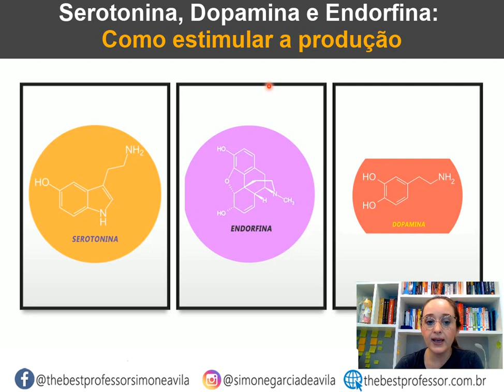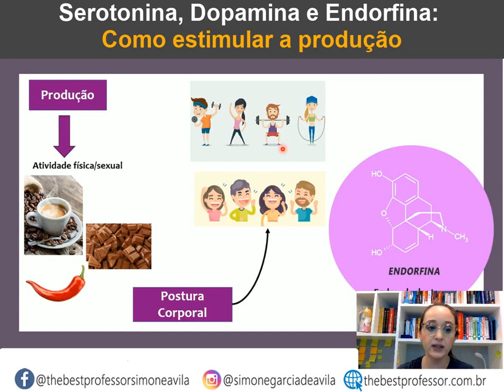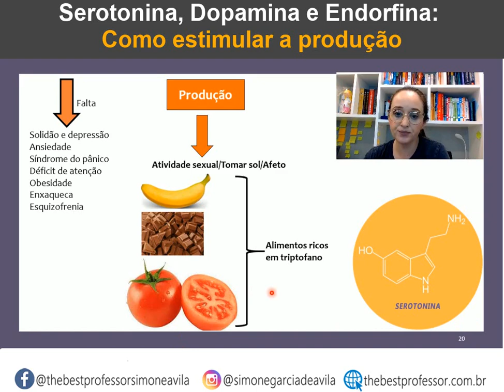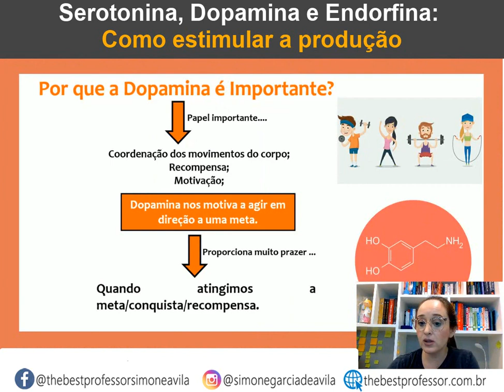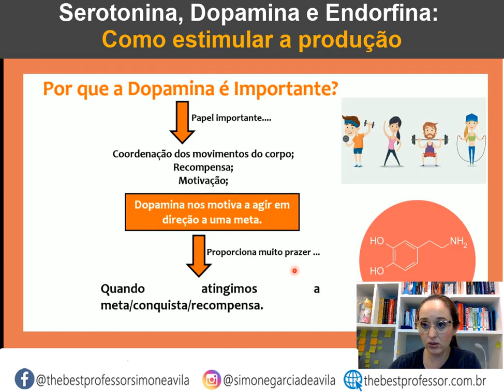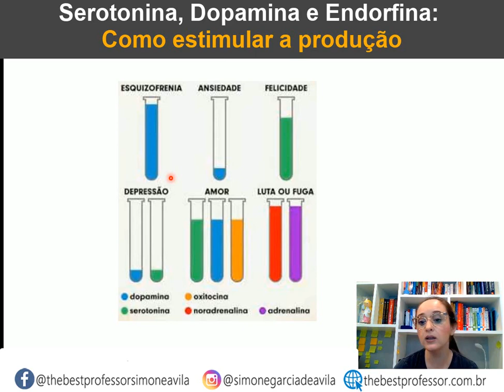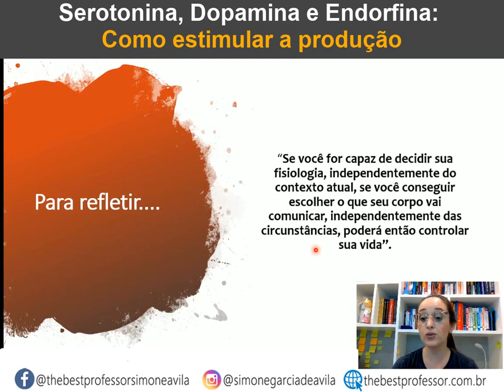Serotonina, Dopamina e Endorfina: Como estimular a produção